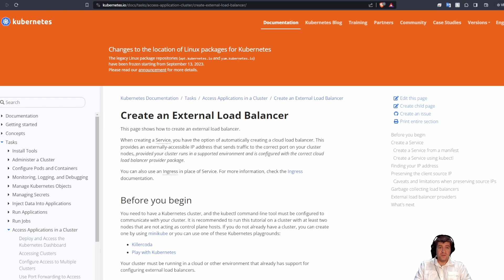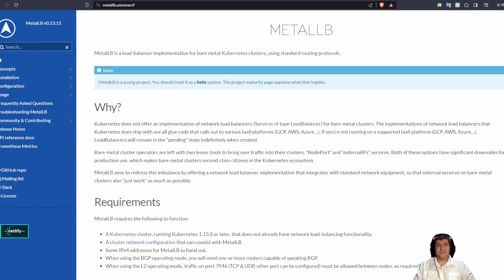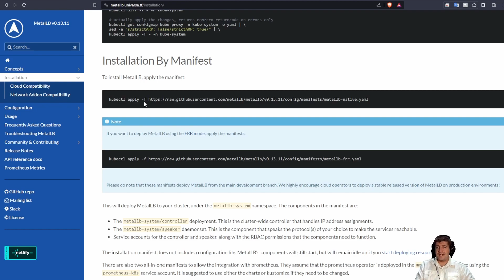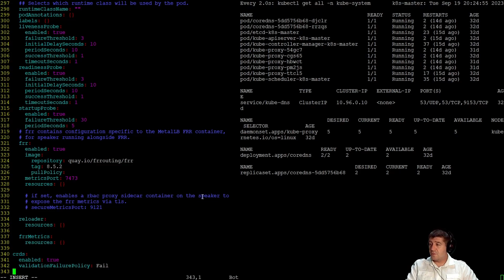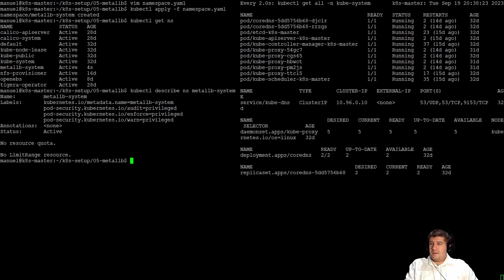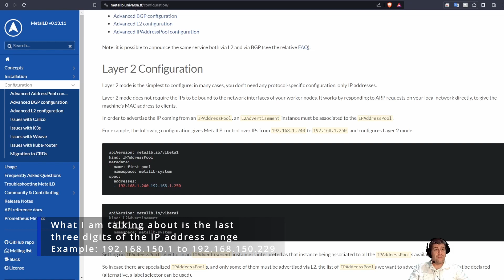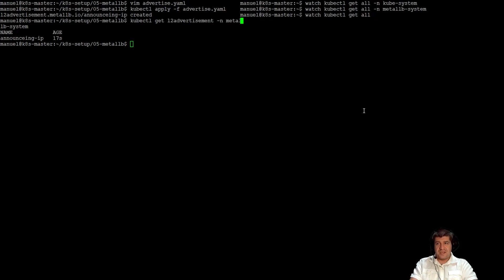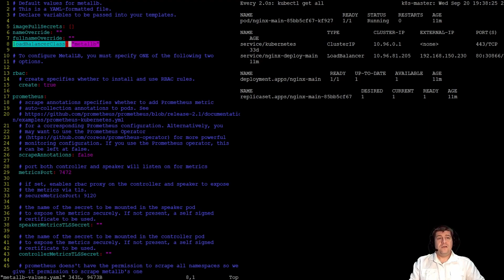[07] Deploying a Load Balancer to a Kubernetes Cluster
In this video I am deploying the metallb load balancer to my cluster. The load balancer is required to manage the assignment of external IP address to my services that are defined as type load balancer. With an external IP address I can route external traffic into my cluster and make services available across my network and the internet if I wish to do so. I walk through the basics of a load balancer, go over the special configurations that are requiered to make the load balancer work, install metallb through helm and demonstrate deploying an application with and without load balancer.

Chapters
0:00 Why we need a load balancer
1:45 Deploying an application without a load balancer
5:14 Introduction into Metallb
6:15 Installtion prep for Metallb
7:11 Modifying kube-proxy config map in kube-system namespace
9:01 Installation instructions for Metallb
10:05 Configure and install metallb through helm
15:56 Setup namespace for metallb with privileged labels
19:25 Installing Metallb
21:00 Reviewing the Metallb loadbalancer configuration for kubernetes
23:25 Configuring layer 2 for Metallb loadbalancer
26:06 Configuring advertisement of IP addresses for the Metallb loadbalancer
27:24 Review deployment for the assignment of ip address to laod balancer service
29:11 Removing and re-deploying application with a load balancer service
31:17 Summary

Commands
7:30 kubectl edit cm kube-proxy -n kube-system
10:13 helm repo add metallb
11:35 helm show values metallb/metallb &lt; metallb-values.yaml
19:23 helm install metallb metallb/metallb -n metallb-system -f metallb-values.yaml

YAML Files
17:36 Creation of privileged namespace
apiVersion: v1
kind: Namespace
metadata:
  name: metallb-system
  labels:

23:38 IP Address Range configuration for metallb
kind: IPAddressPool
metadata:
  name: ip-range
  namespace: metallb-system
spec:
  addresses:

26:15 Advertisement
kind: L2Advertisement
metadata:
  name: announceing-ip
  namespace: metallb-system